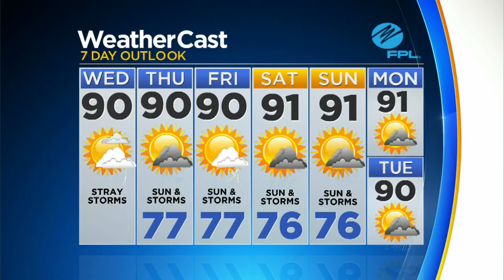CBSMiami News Update 9/12 8AM